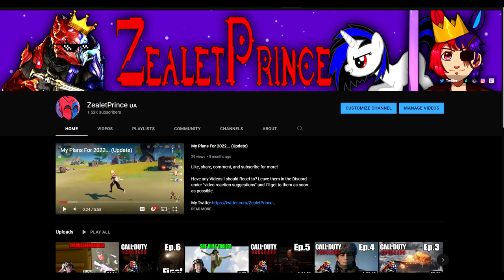ZealetPrince reacts to Backrooms: The Movie [Horror Short Film] | (Reaction #151)